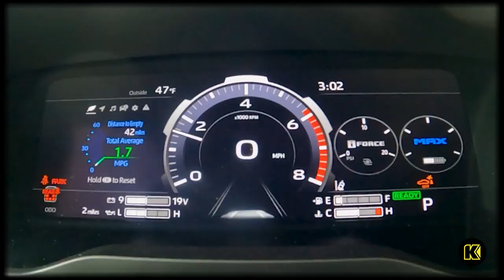The Versatile 2024 Toyota Sequoia Capstone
When you’re ready for a versatile Toyota SUV, check out the new 2024 Toyota Sequoia Capstone, which showcases an i-FORCE MAX Twin-Turbo V6 Hybrid engine that generates 437 horsepower and 583 lb.-ft. of torque. Enjoy great features like standard Apple CarPlay® and Android Auto™ integration or the available second-row captain’s chairs. Test drive a new Toyota Sequoia Capstone today at our Toyota dealership in Anchorage!